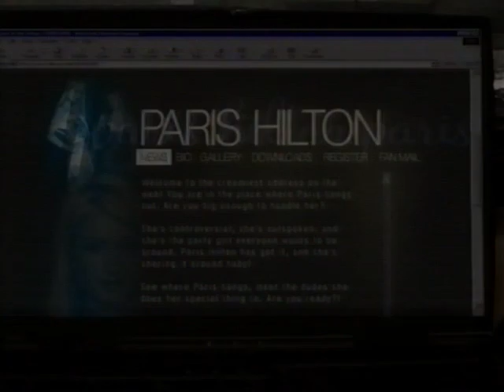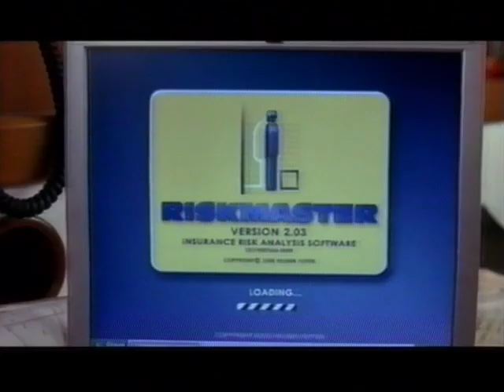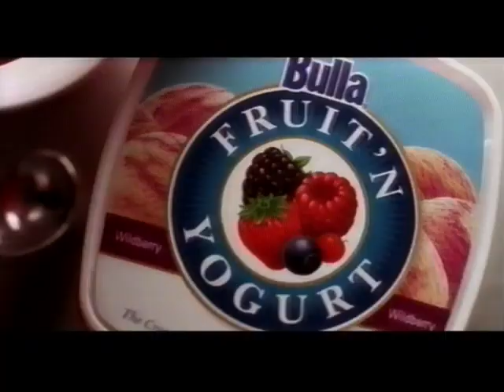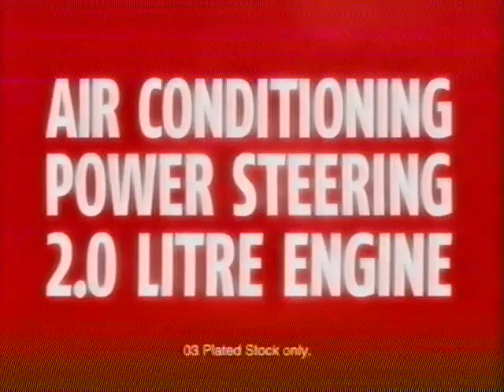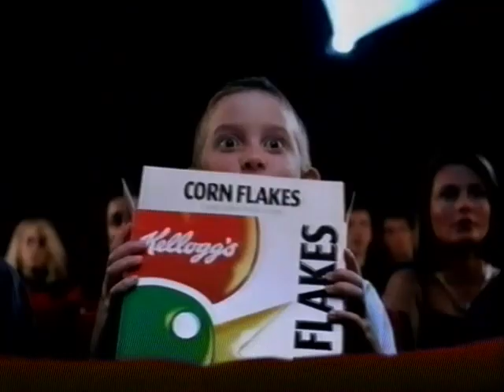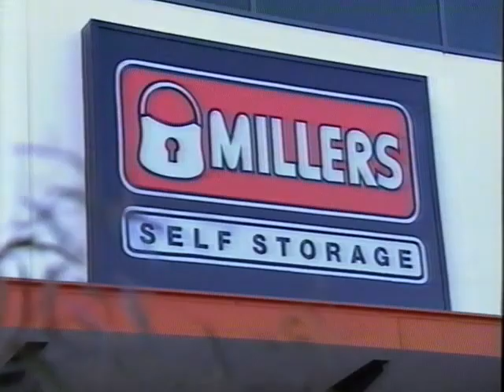Channel Seven Brisbane Commercials (January 17, 2004) Part 1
The Simple Life Promo
Devine (with Leigh Matthews and, well, if anyone knows... please let ME know)
Wedding Ideas Centre Southbank
Along Came Polly
Nick Scali Furniture
Weis
Hyundai
Clive Peeters
Devine
Warner Brothers Movie World ("I love being young.")
Bulla Fruit 'n' Yoghurt
Snooze (didn't know it was Snooze with the old branding)
Seven Ident
Mitsubishi
Mitre 10
Ultimate
Cash Converters
Home and Away Promo
Baygon
Mitsubishi
Forty Winks
Aussie Shade Solutions
Kellogg's/Hoyts Movie Mania
Cash Converters
Millers Self Storage